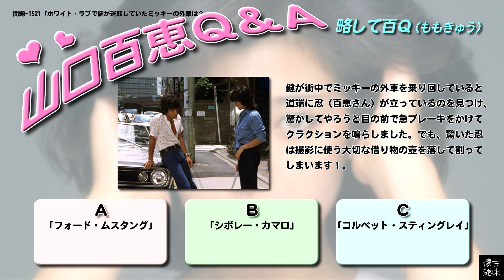百Ｑ問題 1521「ホワイト・ラブで健が運転していたミッキーの外車は？」